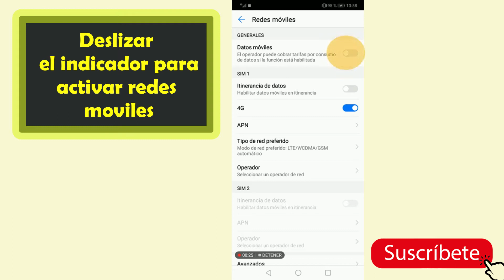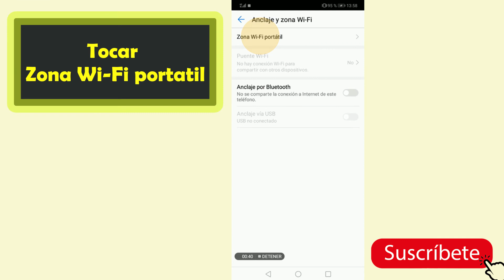Como compartir internet en Huawei Y9a (zona wifi Huawei Y9a)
En este tutorial descubriremos Como compartir internet en Huawei Y9a?
Compartir Internet te permite compartir la conexión de datos celulares de tu Huawei12 cuando no tienes acceso a una red de Wi-Fi, lo que se llama zona wifi en Huawei Y9a.
Cuando se conecta un dispositivo a Compartir Internet, la barra de estado se vuelve azul y se muestra la cantidad de dispositivos que se unieron. La cantidad de dispositivos que se pueden conectar a Compartir Internet al mismo tiempo depende del operador y del modelo de Huawei. Si otros dispositivos se conectaron a Compartir Internet mediante Wi-Fi, puedes usar solo los datos celulares para conectarte a Internet desde el dispositivo principal.
Como compartir internet desde un huawei Y9a?
Aquí se explica cómo compartir internet en Huawei Y9a paso a paso:

1- Pulsar ajustes.
2- Pulsar conexiones inalámbricas y redes.
3- Pulsar redes móviles.
4- Desliza para activar datos móviles.
5- Regresar a conexiones inalámbricas y redes(como activar zona wifi en huawei Y9a)

6- Pulsar anclaje y zona Wi-Fi
7- Pulsar Zona Wi-Fi portátil
8- Desliza para Compartir internet con otros dispositivos, así será fácil de compartir internet desde mi huawei Y9a.

Así se explica cómo compartir internet con Huawei Y9a.

Si tiene alguna pregunta sobre el tema " Como compartir internet en Huawei Y9a ", no dude en publicarla en los Comentarios.
Este Tutorial está terminado, espero que te haya sido de mucha utilidad y que hayas aprendido como compartir internet de un Huawei Y9a.
Tuto :      como compartir internet desde huawei
categoria : Huawei como compartir internet

ver tambien :  Como compartir internet desde mi Huawei a mi pc